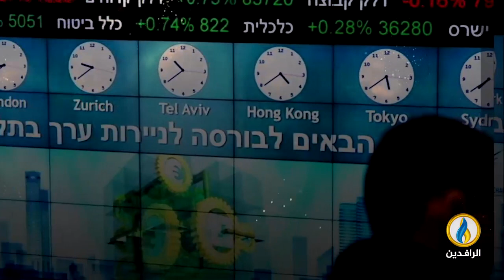انفوجرافيك | طوفان الأقصى.. خسائر فادحة يتكبدها الاحتلال